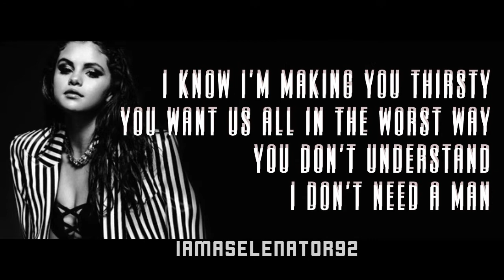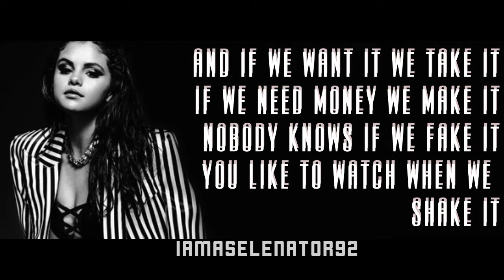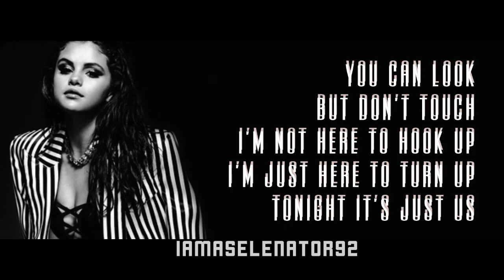Selena Gomez - Me & My Girls (Lyrics)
Lyric video for "Me & My Girls" by Selena Gomez from the number one album "Revival" (Deluxe Edition).

The version of the song that I used in the video is Selena's Victoria's Secret Fashion Show Performance of the song. I edited the audio by pitching it (lowering) and speeding it up with Audacity to avoid copyright. To make the lyric video I used Sony Vegas Pro 11.

Also, don't forget to watch Selena, DJ Snake, Ozuna, and Cardi B's new music video for TAKI TAKI

ME & MY GIRLS Written Lyrics:
Drop down on a desert ride
Just outside the 95
Never felt more, more alive
I got my chicas by my side

And if we want it, we take it
If we need money, we make it
Nobody knows if we fake it
You like to watch while we shake it
I know we're making you thirsty
You want us all in the worst way
But you don't understand
I don't need a man

Me and my girls, me and my girls
Me and my, me and my, me and my, me and my girls
No jodas, nosotras
Me and my girls

The night is dark but the moon is bright
We're staring at this summer night
Tan skin looks damn good in white
Stripping down by the Hollywood sign